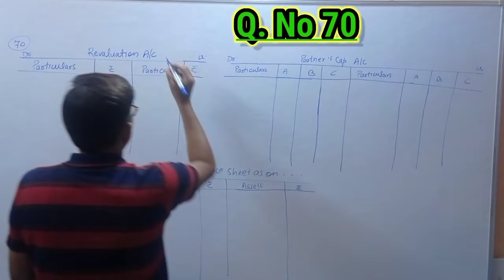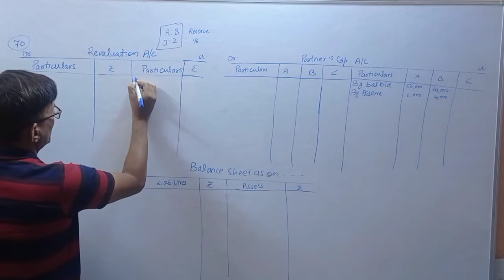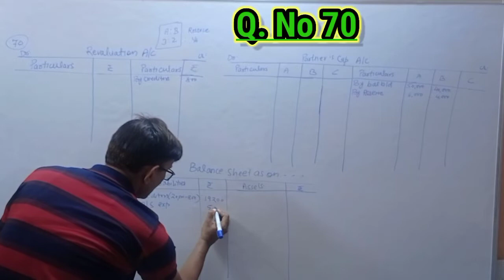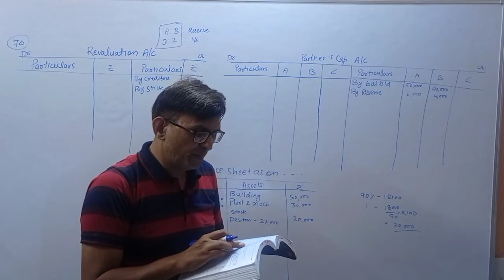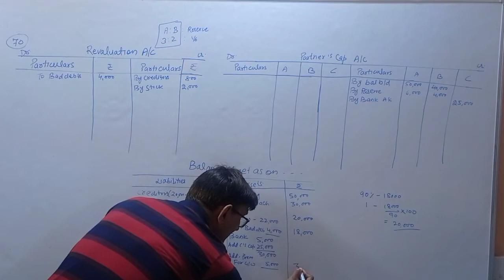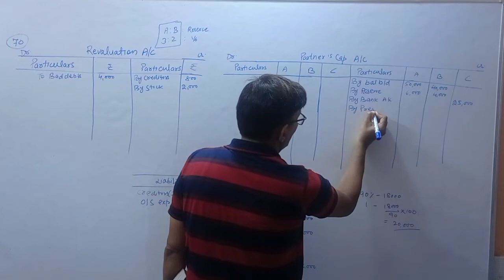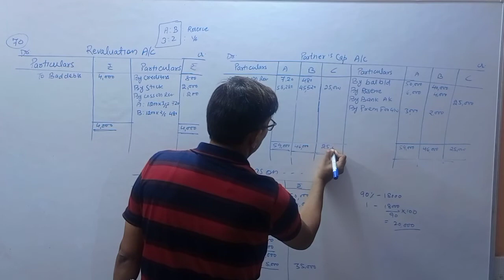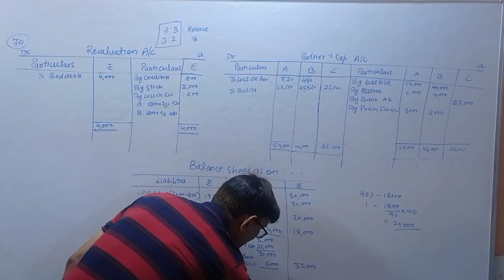Solution Most Important Questions Q. No 70 ! Admission Of a Partner !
About This Video :
This video is about the Solution of Questions NO 70 Of Accountancy 12 Chapter "Addmission of a Partner". From  T. S Grewal !

Video Highlights :-
Introduction
Solution Questions NO 70

2) Chapter 2:- Some basics concepts of Macroeconomics:-

About Channel :-
Hi.